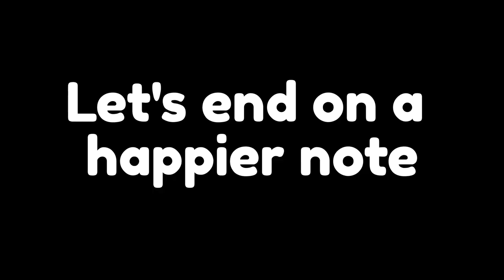(Spoilers) Professor Ace Attorney Chronicles [Oliver Evans] [Nijisanji Eng Sub]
Spoilers for Ace Attorney Chronicles.
It was a really great stream, please check out his previous playthroughs of the earlier chapters if you haven't. The voices he does for all the characters are amazing!